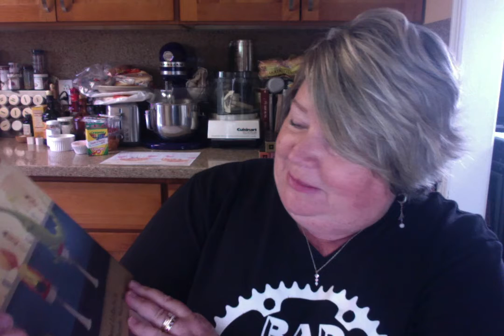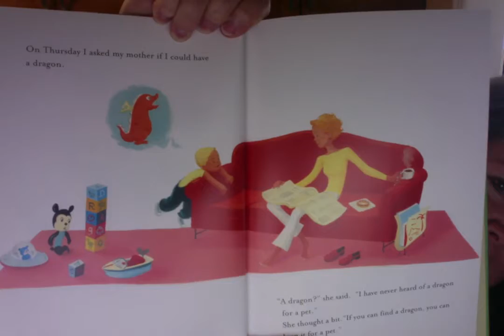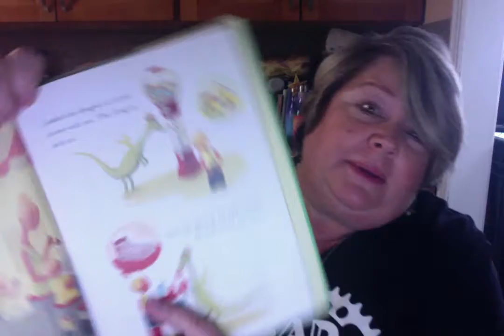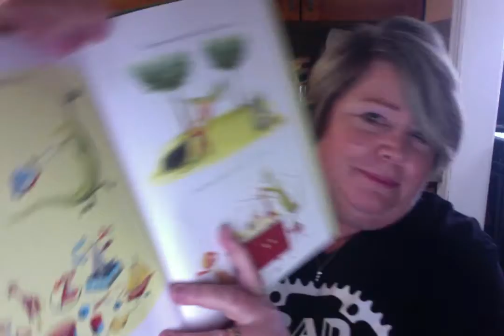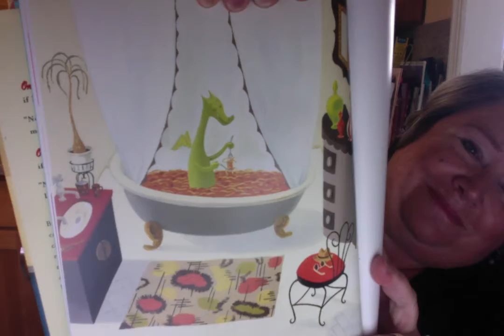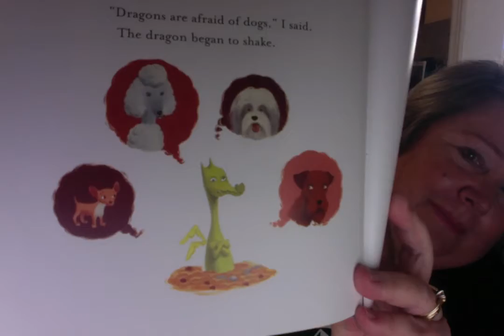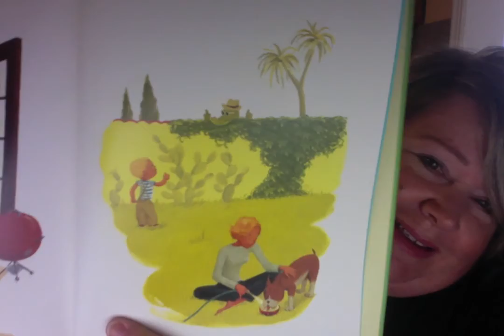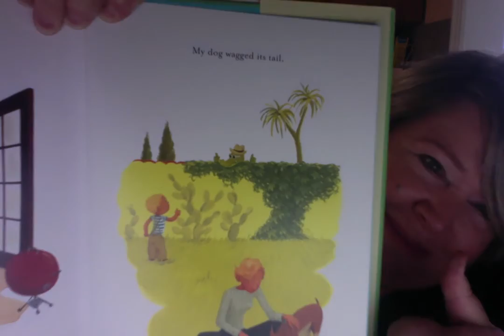The Best Pet Of All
Ms. Carla reads a story about a little boy whose mom won't let him get a dog. So he gets a Dragon!! Written by David LaRochelle and illustrated by Hanako Wakiyama.